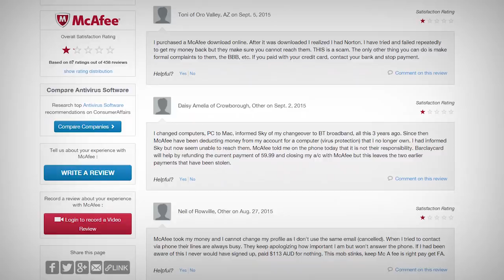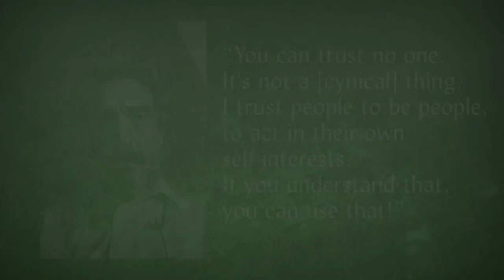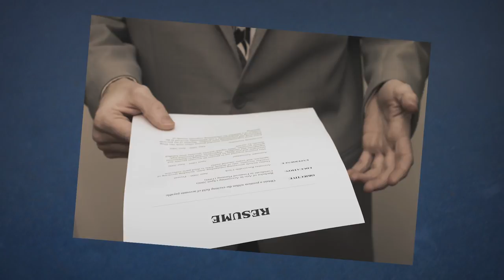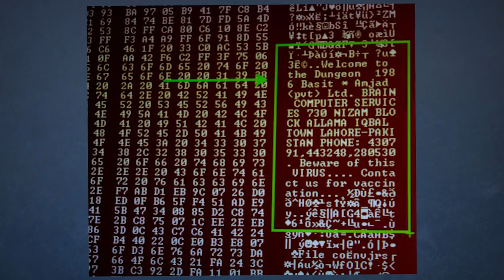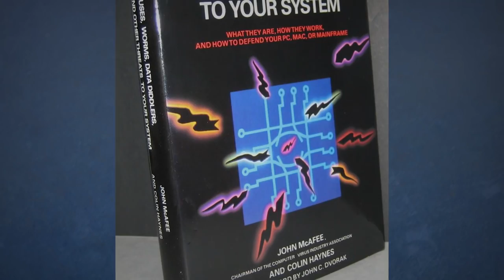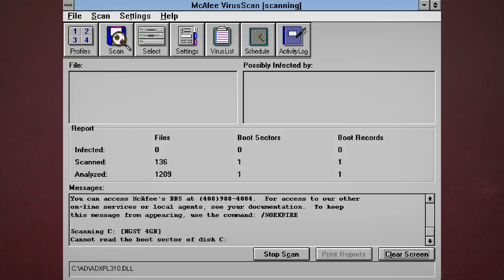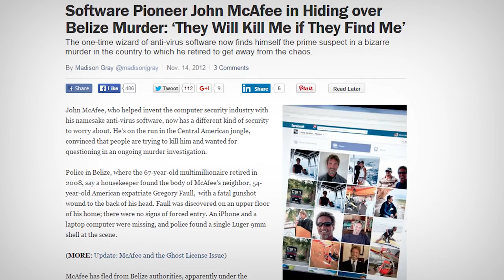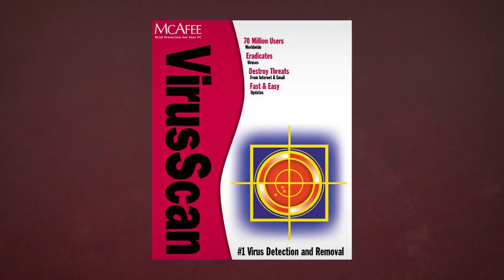LGR Tech Tales - McAfee's Wild Ride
This episode covers the door-to-door beginnings and unbelievable controversies surrounding John McAfee and his Virus Scan software.
Join me in LGR Tech Tales, looking at stories of technological inspiration, failure, and everything in-between!

● Music used is:
"Trape3" by Jellica: